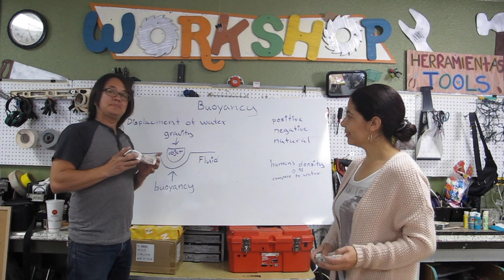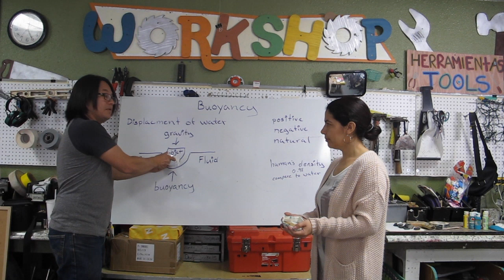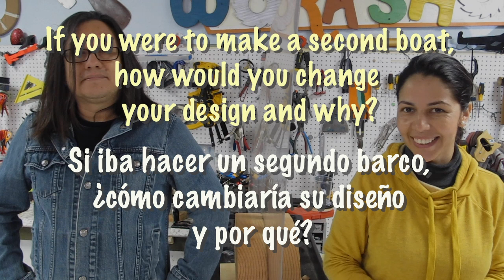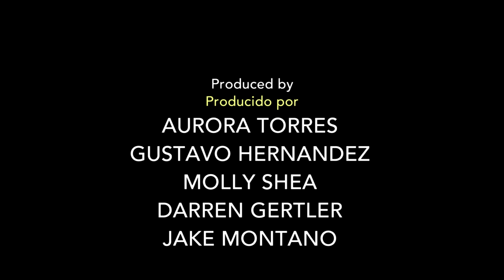BOATS: HiLo Projects to do at home